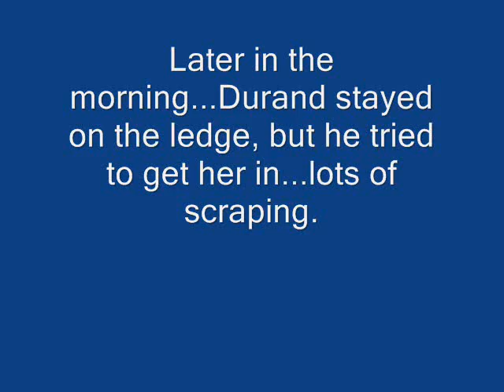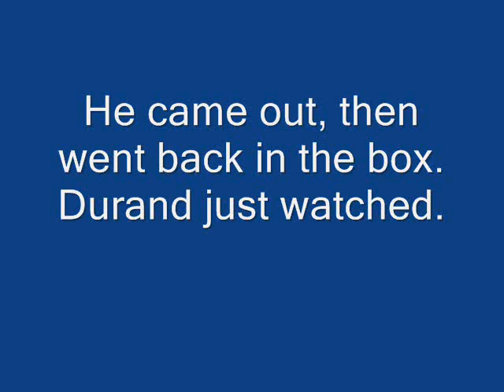Columbus, February 12, 2011 Visit to the ledge.wmv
Rhodes Tower, Columbus, Ohio

Male visits the box, but just can't convince Durand to join him.